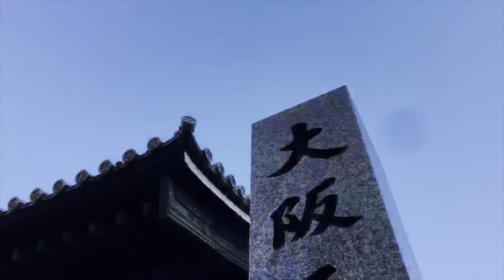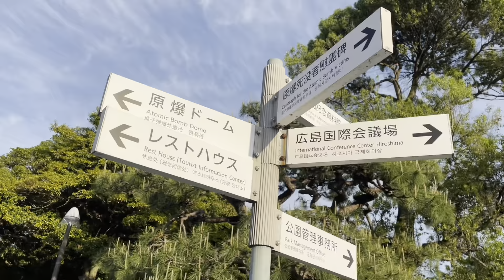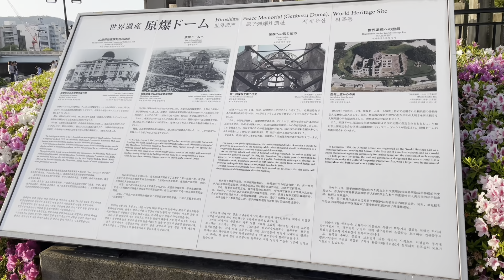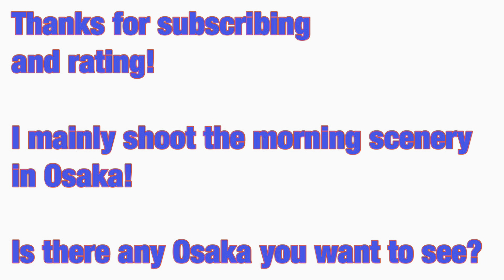【Hiroshima Peace Memorial Park.Atomic bomb dome】Thursday daytime April 2023「osaka morning 677 JAPAN」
【Daytime Routine in HIROSHIMA Japan】

Today is Thursday  April 2023.

Hiroshima Peace Memorial Park is a city park established to commemorate the victims of the atomic bombing and to pray for permanent world peace.
This place was the central shopping district of Hiroshima City from the Edo period to the early Showa period. was destroyed within After the atomic bombing, based on the Hiroshima Peace Memorial City Construction Law promulgated on August 6, 1949, the construction of the Peace Memorial Park and facilities began in 1950 in order to develop the area around the hypocenter as a symbol of permanent peace. It was advanced and completed in 1955.
In the park, there are the Atomic Bomb Dome, the Hiroshima Peace Memorial Museum, numerous monuments erected with wishes for peace, and Aogiri trees that were exposed to the atomic bombing.

The G7 Summit will be held in Hiroshima in May.

Osaka feels the arrival of spring. It's cherry blossom season.

Let's walk!

Peace Memorial Park